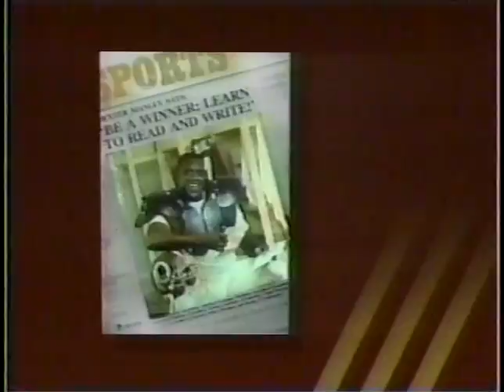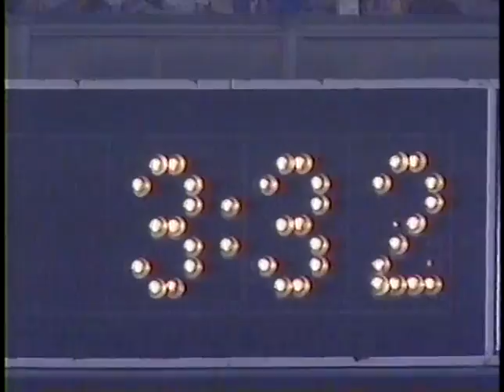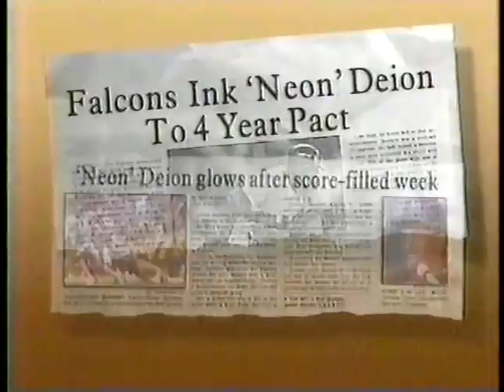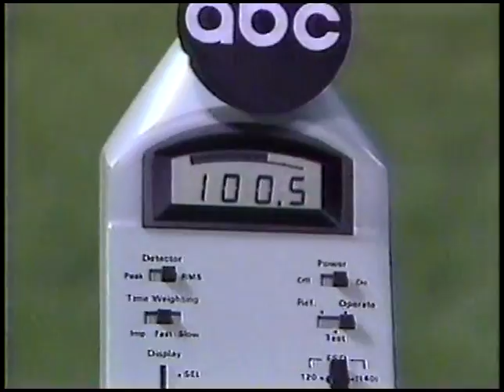1989 Week 1 Giants at Redskins MNF